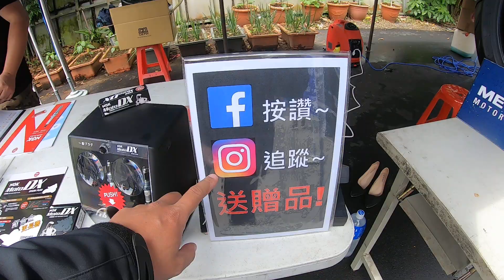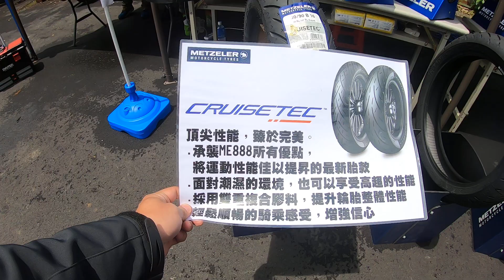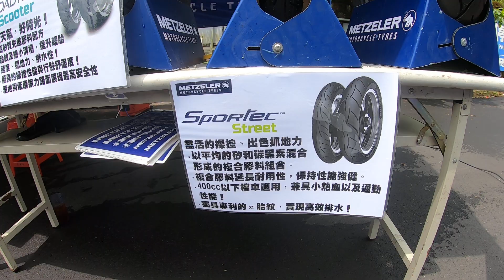筌記錄：趕快來北宜絕影咖啡，參加「騎士來了 春季篇」！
在北宜絕影咖啡舉辦的活動

「騎士來了 春季篇」

是由 LIQUI MOLY 主辦

邀請了各個領域的廠牌一同舉辦的活動

SYM、SHOEI、GEARS 避震

NGK 火星塞、象牌輪胎 METZELER

每個廠牌都有展示自己的最新產品

以及一些抽獎小活動

參加活動就可以獲得精美的小贈品呦

還在等什麼？

趕快上來絕影吧！